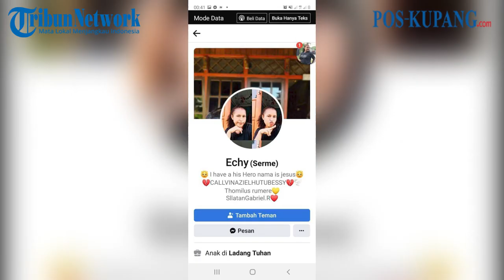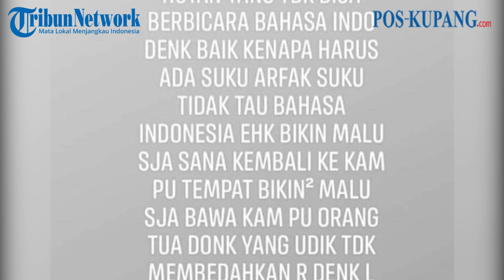Soal Unggahan Rasisme, Bupati Manokwari Ajak Warga Percayakan pada Polisi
POS-KUPANG.COM - Bupati Manokwari, Hermus Indou meminta seluruh masyarakat Arfak di Kabupaten Manokwari untuk tetap bersabar dan bijaksana menyikapi unggahan berbau rasisme terhadap suku Arfak yang dilakukan sebuah akun di Facebook.

"Saya mengajak dan mengimbau seluruh masyarakat Arfak di Kabupaten Manokwari untuk tetap bersabar dan menyikapi penghinaan suku Arfak yang dilakukan oleh seorang oknum pelajar di media sosial dengan bijaksana dan kepala dingin," kata Hermus Indou di Manokwari, kepada Pos Kupang, Senin 28 Febuari 2022 (POSKUPANG.COM, Frans Krowin)

Artikel ini telah tayang di Kompas.com dengan judul "Soal Unggahan Rasisme, Bupati Manokwari Ajak Warga Percayakan pada Polisi"

Jurnalis  : Mohamad Adlu Raharusun
Editor   : Robertus Belarminus
Video Editor  : Allan